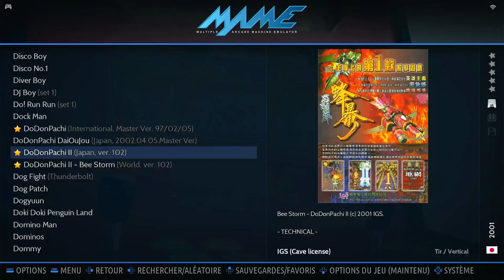DoDonPachi II: Bee Storm (Japan) - Practise Arcade Emulated M.A.M.E.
DoDonPachi II: Bee Storm
[ddp2j] (Japan) - Practise